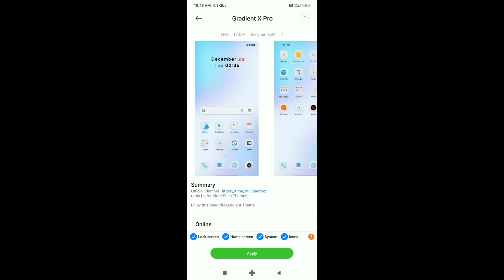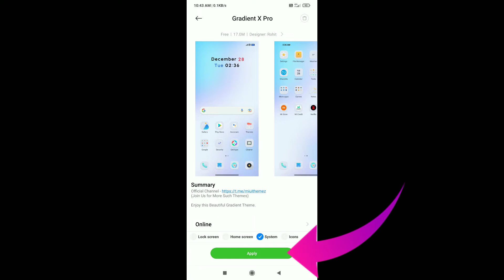Mi Phone Control Center Change kaise kare | How To Change Mi Phone Control center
Mi Phone Control Center Change kaise kare | How To Change Mi Phone Control center | Miui 12 New Control Center